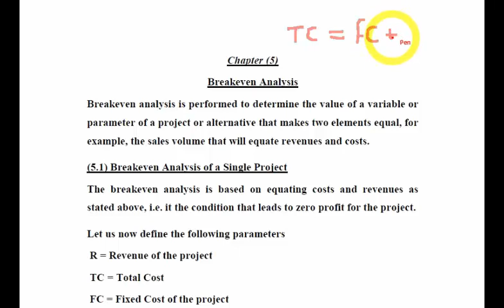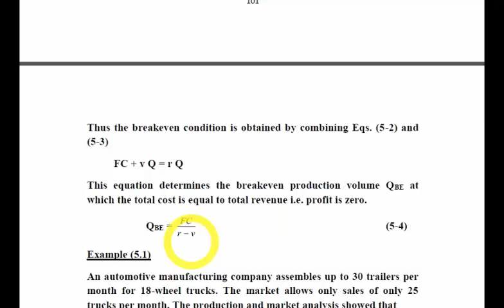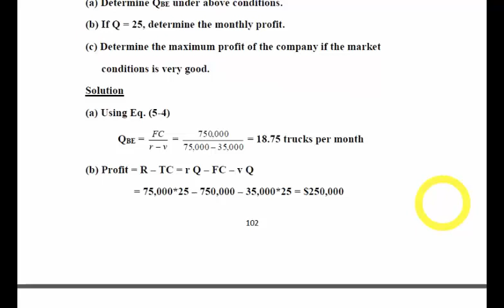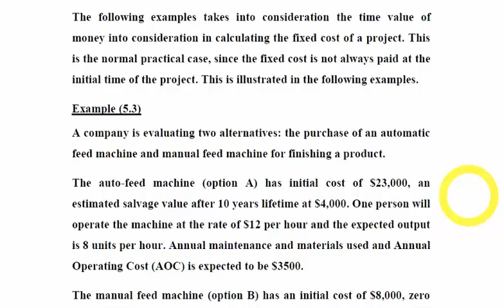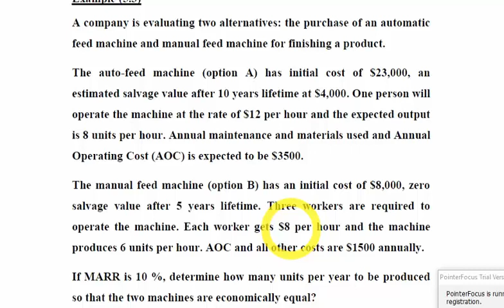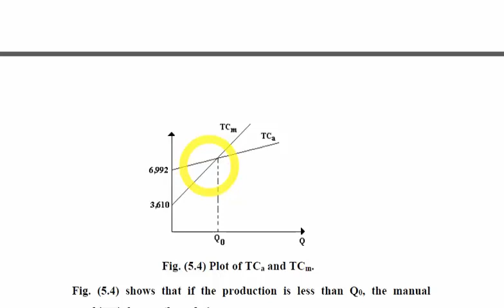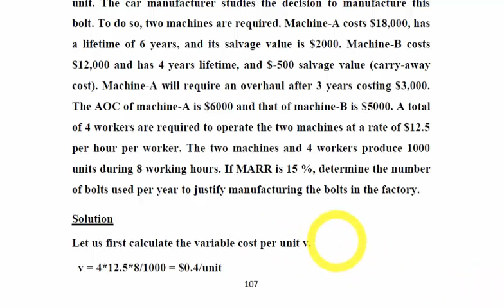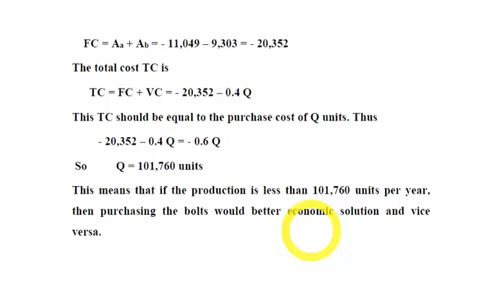Ch 5. Breakeven Analysis